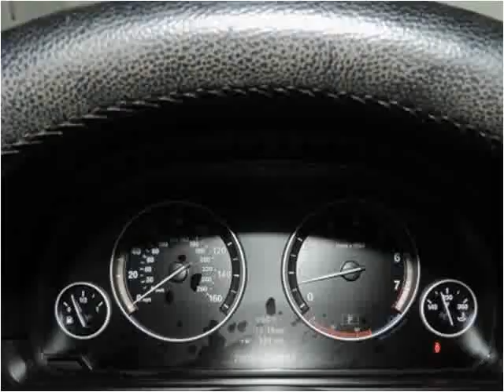2011 BMW 5-Series Used Cars San Juan Capistrano CA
This 2011 BMW 5-Series is available from Paradise Automotive Group.